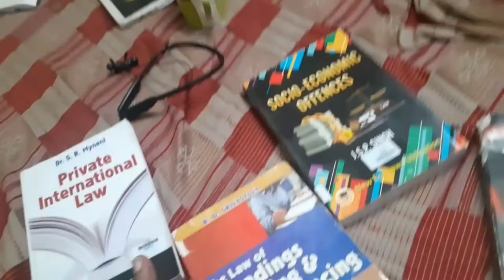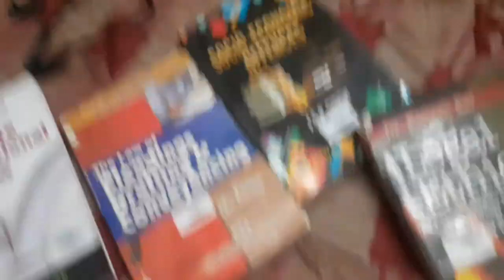Barish hi Barish Delhi ma